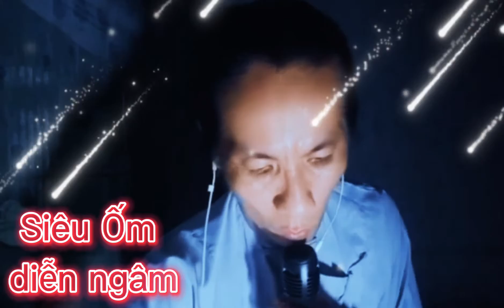Sấm Giảng Thi Văn Giáo Lý PGHH + bài : Cho Cô Tư Cứng do Nam đồ đạo Siêu Ốm trình bày..!